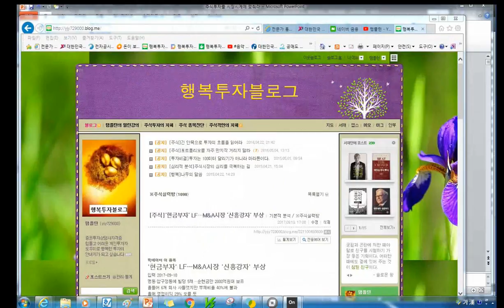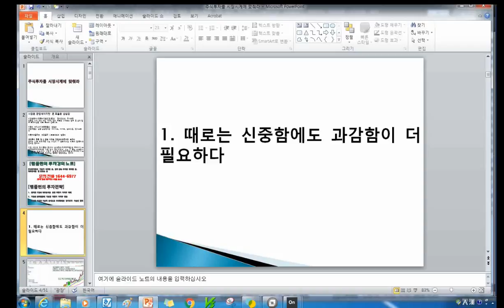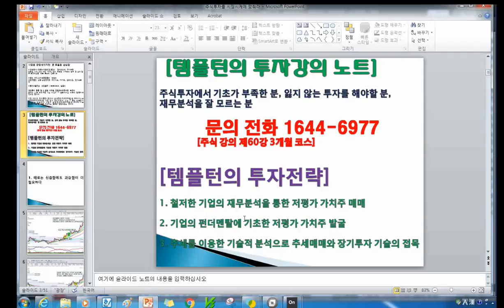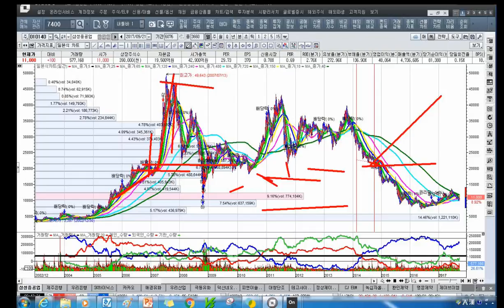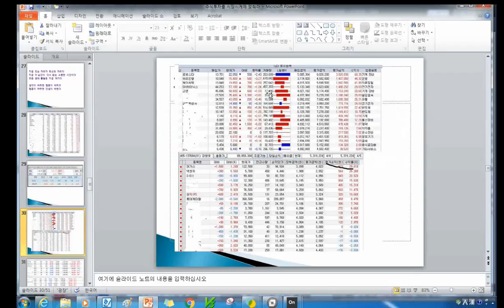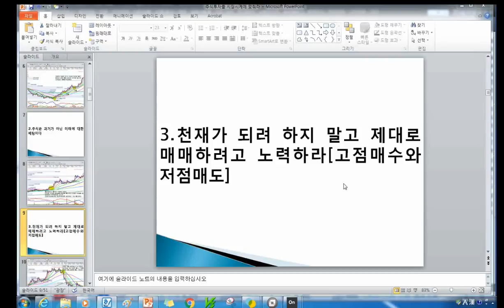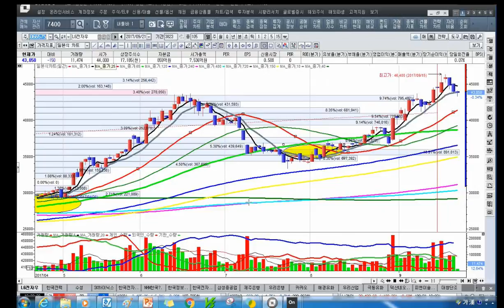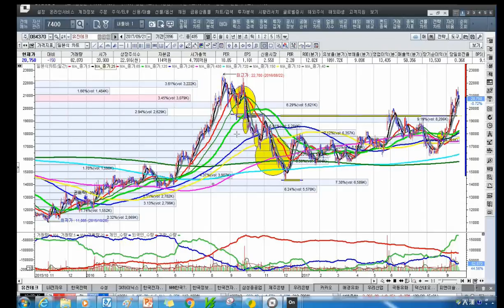[주식투자]주식투자를 시장시계에 맞춰라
이후의 방송은 여기를 클릭하세요